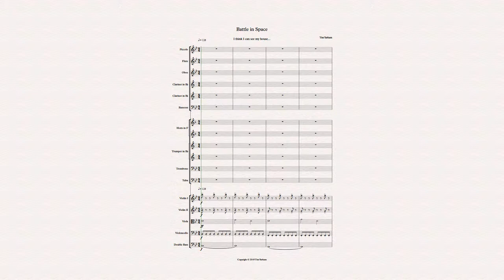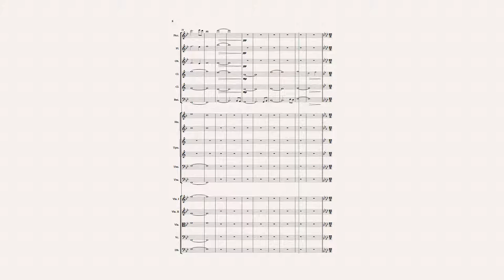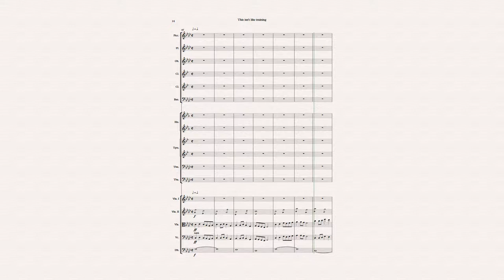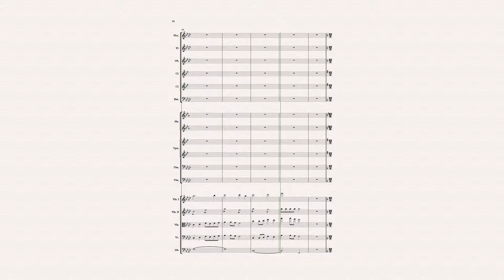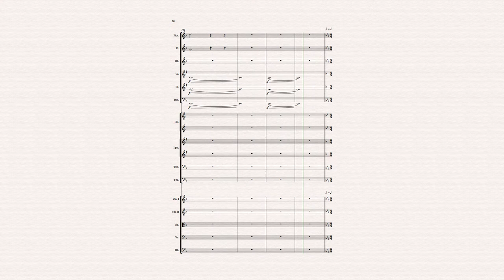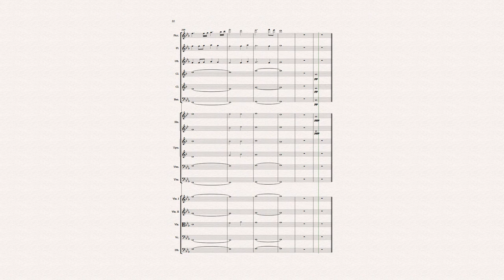Battle in Space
Original composition for orchestra.

Find more original compositions for orchestra, band, and chamber groups